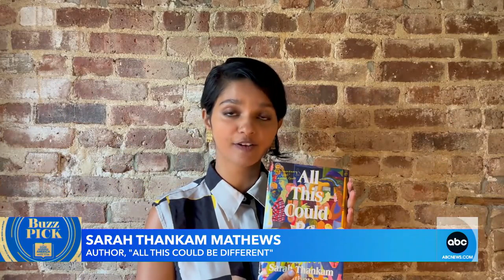'All This Could Be Different' by Sarah Thankam Mathews is this week's 'GMA' Buzz Pick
The debut novel follows the story of a young Indian immigrant who moves to Milwaukee, and reckons with her first job, her first love and her first real friends.